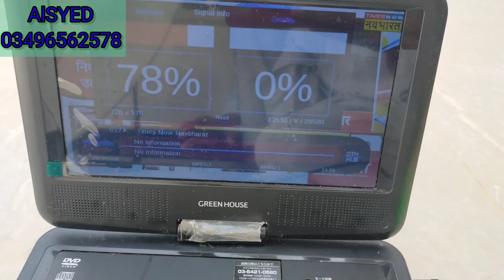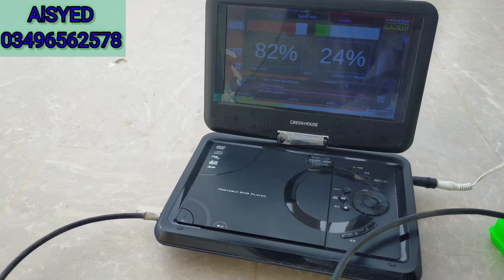satellite dvd finder and LEDs